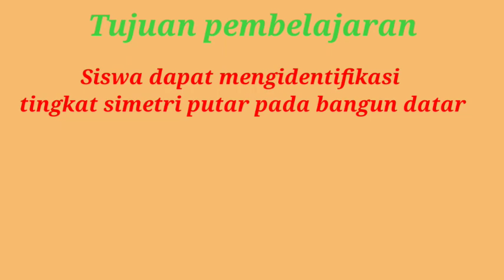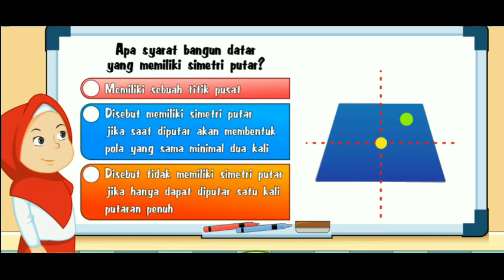Kelas 3 - Matematika (Simetri putar) | SD Muhammadiyah Kajen